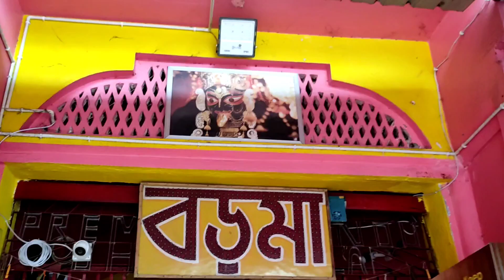বিয়ে বাড়ির শপিং থেকে drawing competition পুরোটাই ঘেঁটে ঘ 🤪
Hey everyone, I'm riya I love my simple daily life style through youtube. This is my bengali vlog channel. In this channel you can watch simple daily life style vlog, cooking, recipes, cleaning, organizing, travelling,etc.
Be Positive, Be Happy & Be Simple But Strong..!!  Hello Real Life Family .. I am riya a Working Mom and Family Lifestyle, Positivity, TimHappy Homemake Welcome to My Happy & Positive Life ..meet bappa,riya & Our lill one chiku . I share Simple and Happye Management, Easy Cooking, Easy Kid Handling Tips, Easy DIY Tips For Skin & Hair Care, Shopping, Product Review etc.